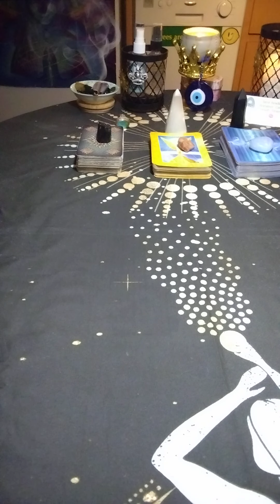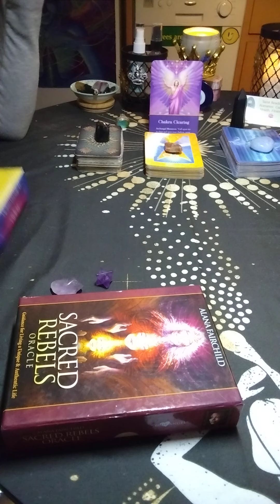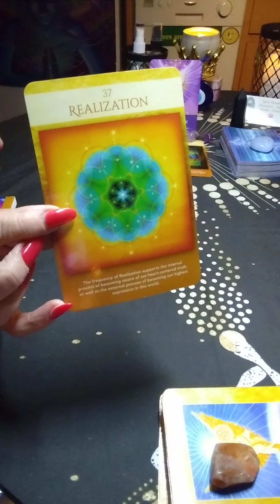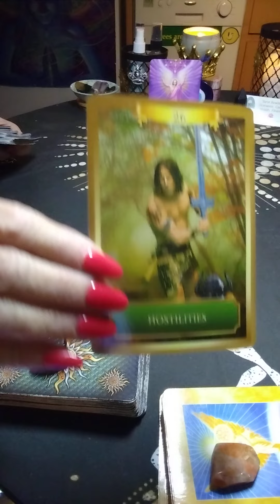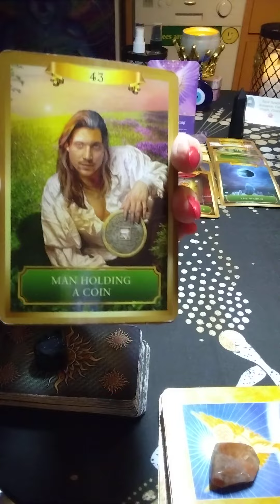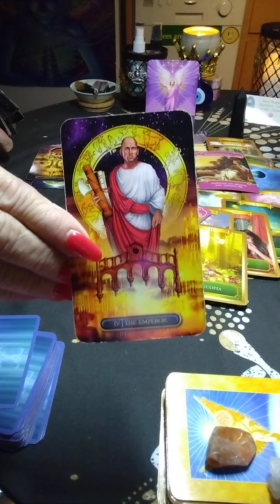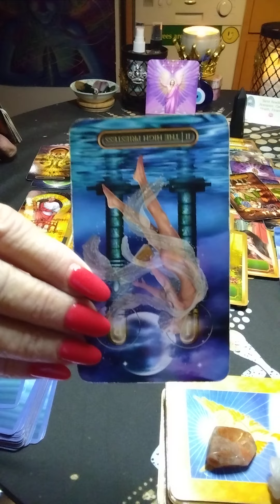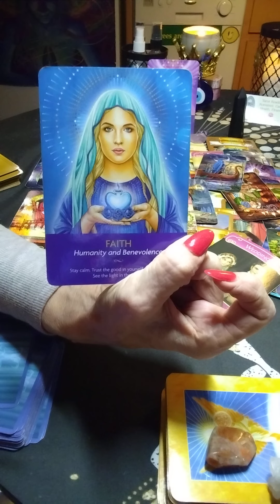Daily ❤️ March 10, 2022 " WAKE UP CALL🦋 JUSTICE W/EMPEROR"tarot lovers soulmates df dm ⚖️